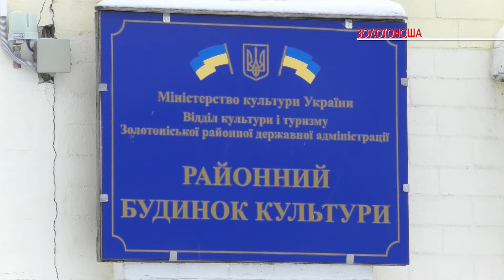«Златоград». Випуск 38. Молодіжний гурт, що став «народним», і слідчий, що став художником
Серед багатьох талановитих і творчих людей, котрі працюють у головному Будинку культури Золотоніської громади, особливе місце посідає художник-аматор Сергій Лобода. В закладі розміщується його майстерня, проводяться майстер-класи. А нещодавно відкрилася і творча галерея.

А от аматорський молодіжний вокальний гурт «BlackList» зумів посісти особливе місце серед творчих колективів Золотоноші. Колектив виник нещодавно, але вже має в своєму активі значний добуток, а нещодавно отримав звання «народного».